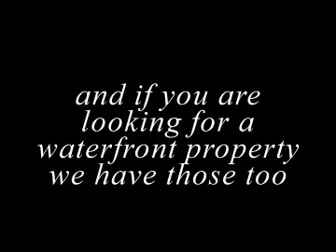Bellevue waterfront property for sale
Search no further for your very own Bellevue waterfront property for sale!